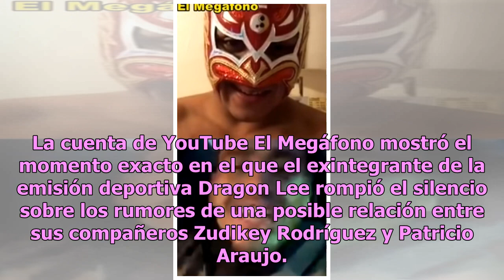Dragon Lee habla sobre ‘romance’ entre Pato Araujo y Zudikey en Exatlón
Exatlón, uno de los grandes programas de TV Azteca, da mucho de qué hablar por las acciones que realizan los concursantes y esta vez es turno de platicar sobre la atleta Zudikey Rodríguez y el futbolista Patricio Araujo. La cuenta de YouTube El Megáfono mostró el momento exacto en el que el exintegr...